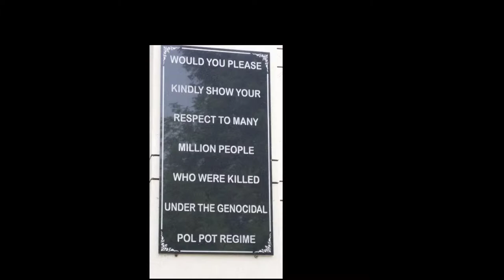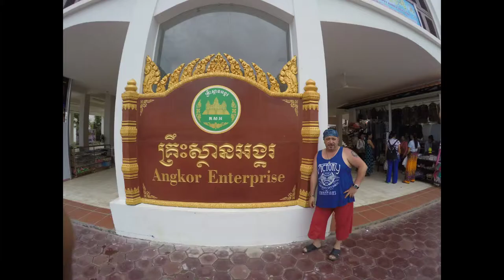Pol Pot ' un Ölűm Tarlaları & Ankor Wat Tapınağı Killing fileds of Pol Pot & Ankor Wat